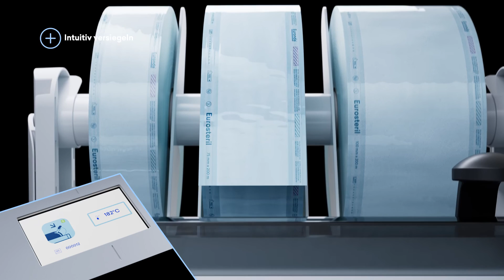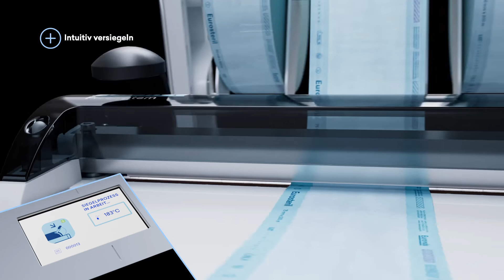Foliensiegelgerät Euroseal Valida - Dokumentiert Sterilgut verpacken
Das Euronda Foliensiegelgerät Euroseal Valida vereinfacht die Verpackung medizinischer Instrumente für die Sterilisation. Lerne das Euroseal Valida in diesem Video kennen und erfahre, wie es dich bei der validierten und dokumentierten Sterilgutverpackung in der Praxis unterstützt.